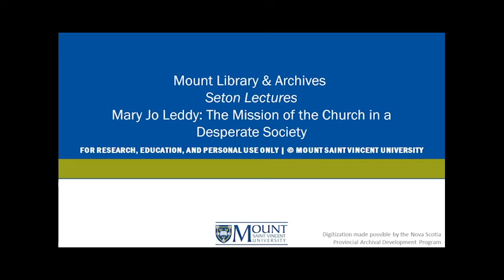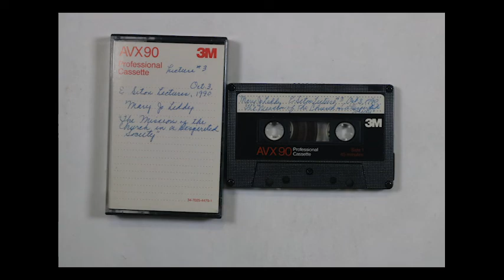Mary Jo Leddy: The Mission of the Church.. | MSVU Archives Audio/Video Collection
This 1990 recording is two sided and contains a lecture from Dr. Mary Jo Leddy (Canadian writer, speaker, theologian and social activist).

MSVUA-AV-600